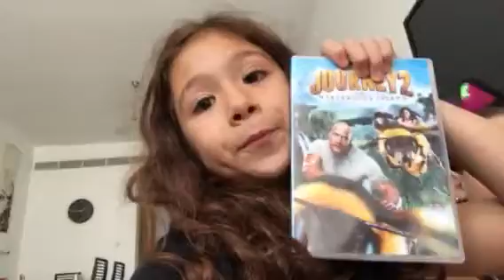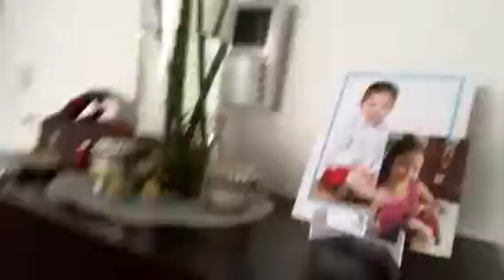Zahra with Chloe and Hally in my house to see Annabell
Showing house